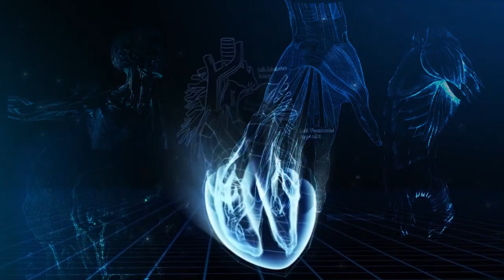ექიმი გვირჩევს: დიაბეტური ნეფროპათია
რას ეწოდება დიაბეტური ნეფროპათია,  რა არის მისი გამომწვევი მიზეზი, რა სიმპტომებით ვლინდება და როგორ ხდება მკურნალობა.  გადაცემაში ექიმ-ნეფროლოგ, ანა შამანაძესთან ერთად დაავადების  პრევენციის გზებზე ვსაუბრობთ.